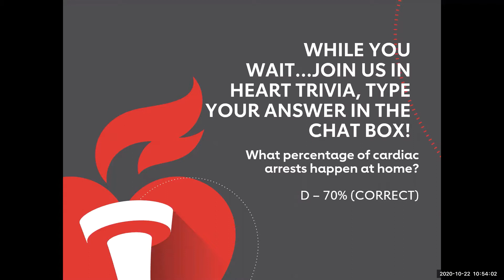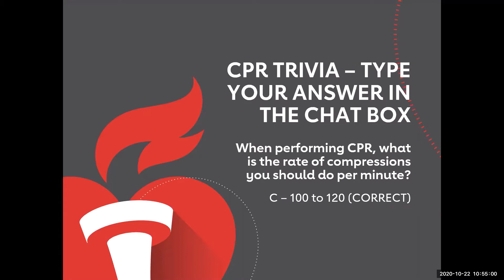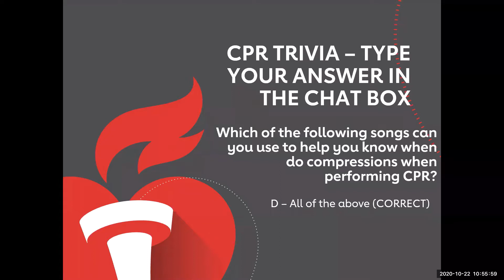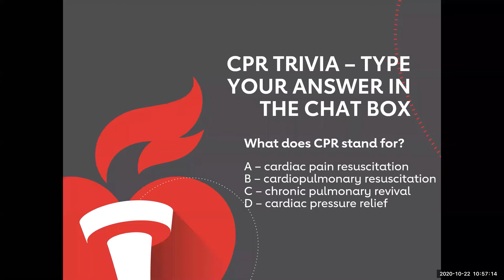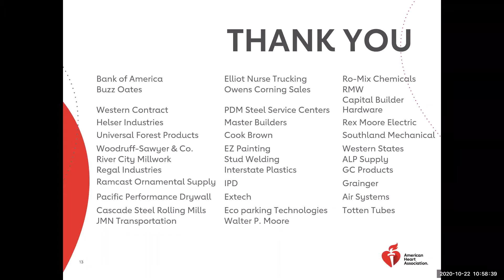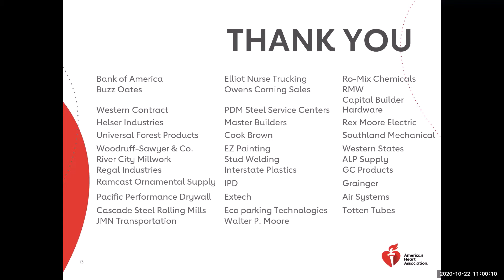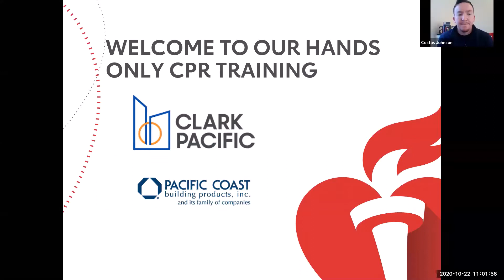2020 Hands-Only CPR Digital Training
On October 22, the American Heart Association Sacramento Division hosted a free Digital Hands-Only CPR training on Zoom in honor of October being Sudden Cardiac Awareness Month. More than 100 people tuned in to learn how to perform the two steps to save a life. The training included:

• Local AHA volunteer and President of Clark Pacific Bob Clark sharing his story of being saved by a bystander who performed CPR on him after he suddenly collapsed while jogging in his neighborhood.
• A demonstration of how to perform Hands-Only CPR by AHA volunteer Manny Medina.
• Q & A with local health expert Anu Locricchio, Director of Cardiovascular Services for the Dignity Health Greater Sacramento Division

Each year, more than 350,000 out-of-hospital cardiac arrests occur in the United States. About 90 percent of people who suffer out of hospital cardiac arrest die. Research shows that CPR, especially if performed immediately, can double or triple a cardiac arrest victim's chance of survival.